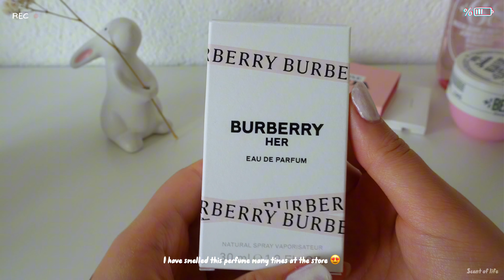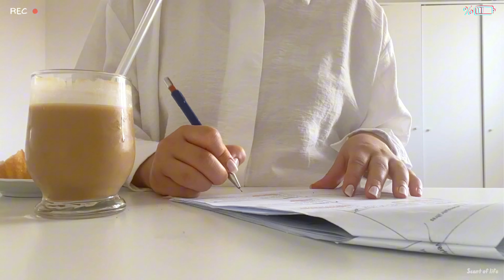Daily Vlog🌻 ( gift from my best friend 🎁, Create coffee machine ☕️, self care 🤍)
Hello beauties 🤍
A new day, a new Vlog. Its amazing to have friends, but it’ a blessing to have true best friends. I received unexpected gifts from my best friend 💘 wanted to share It with you all 🥰